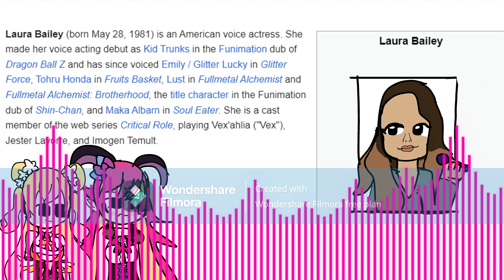Glitter-Tastic - So Cool (Precure Paradox)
Hey look, English.

Context: It Based On Laura Bailey, The English Voice Of Miyuki/Emily

Credit:
So Cool Was Composed By @FriedFrick And @thewahbox
FLP Was Made By @darthpaulren
Sprite Art Was Made By @JuliaDesiderio-uwuCyx
Laura Chromatic Was Made By Me